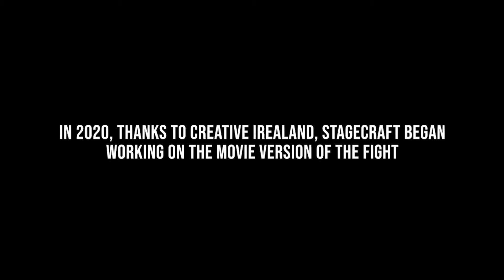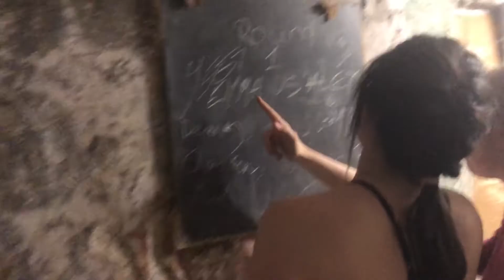The Fight Movie - Behind the Scenes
Stagecraft's adaption of their 20th Anniversary production, The Fight. Filmed over two weeks, across ten locations with ten incredible actors. Here are some behind the scenes clips of making Stagecraft's first short film.